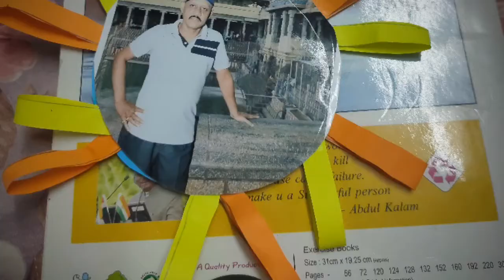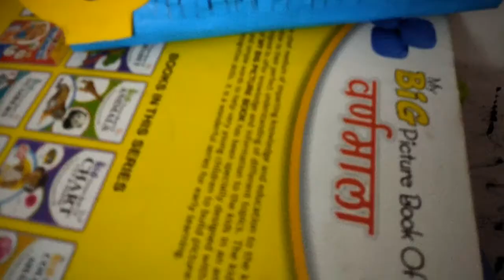Draw Birds, Scenery, easy kid drawings and DIY craft ideas for Nursery kids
Drawings and DIY crafts are done by 4year old Navya.